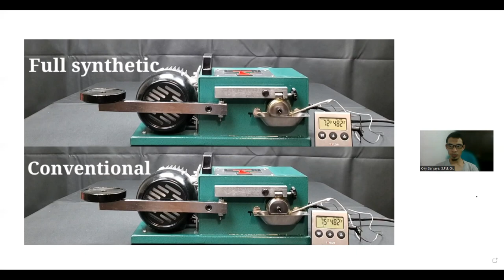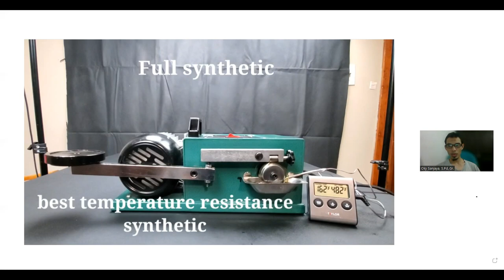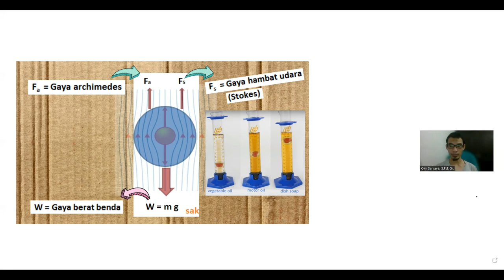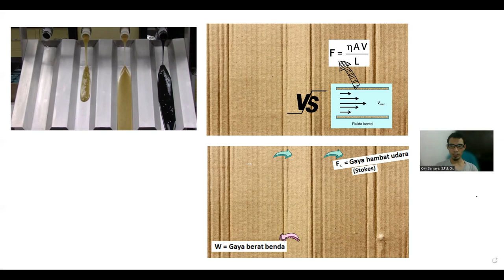Viskositas dan Gaya Stokes